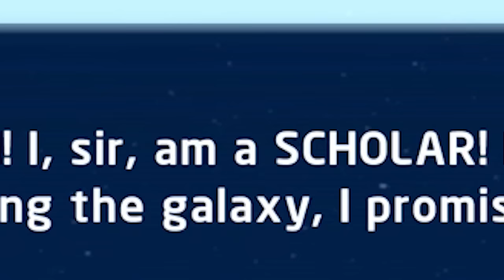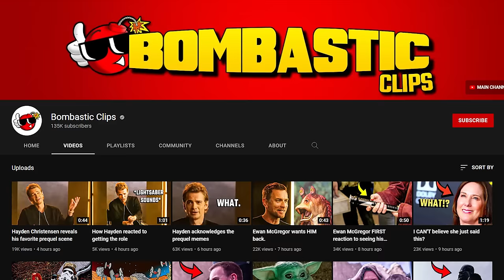What happens if you put the ENTIRE Jedi Council back together?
Lego Star Wars The Skywalker Saga gameplay where I put the entire jedi council back together!  For more Lego Star Wars gameplay and new Lego Star Wars The Skywalker Saga, stay bombastic 🕶

Palpatine Approved.
Stay Bombastic.